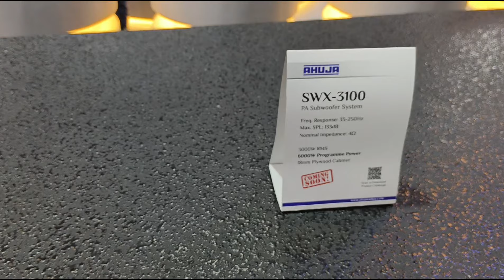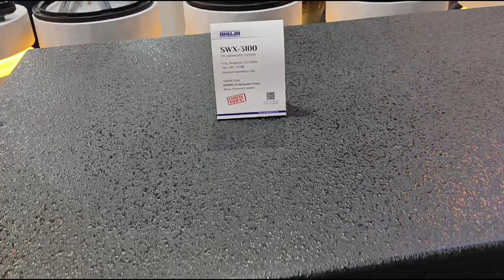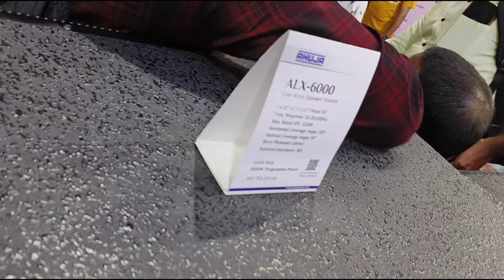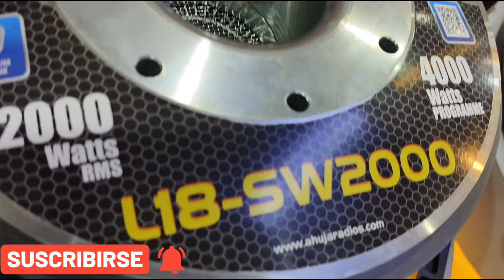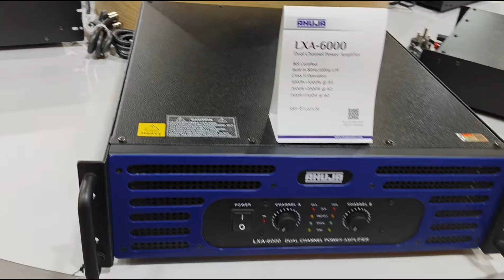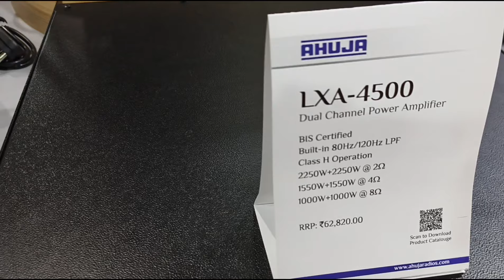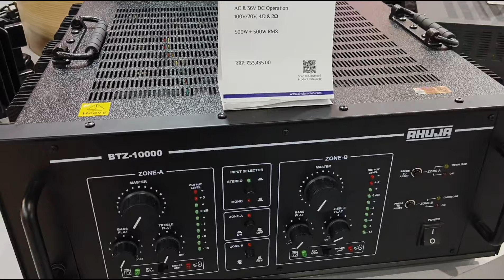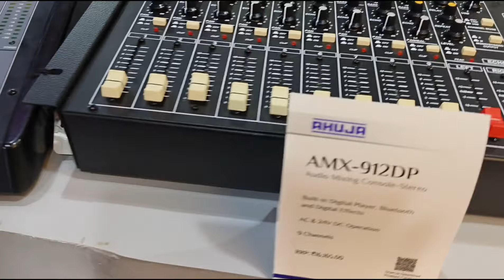Ahuja lekar a gaya 2000 watt bass speaker or swx 3100 subwoofer full detail video#rcf#djsetup#ahuja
Ahuja new 2000 watt speakar

Ahuja new launch neodymium speaker 1800 watt

Ahuja 1500 watt bass speaker
15 inch 900 watt Ahuja new speaker
Ahuja 7002 class D Amplifier
Ahuja lxa 7600 amplifier
Ahuja btz 10000 amplifier
Studio master new amplifier 4 channel
dynamite class D Amplifier
dynamite 21 inch bass new 2500 watt speakar
palm Expo Mumbai 2024
dj expo mumbai
mumbai dj expo 2024
palm expo mumbai Ahuja
nx audio palm expo mumbai
dynamite 2500 Watt 21 inch bass
Ahuja 70002 vs zypher z 7
Ahuja lxa 6000 vs nx Audio MT 1601
Ahuja se 1300 Bass Speaker vs Audiotone 2000 watt